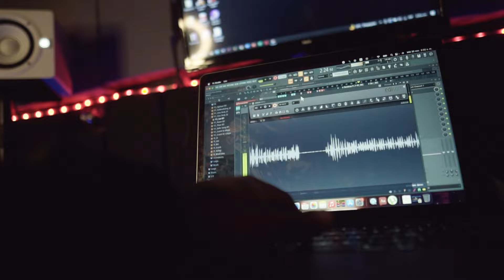MIGUELTOM ❌ DJ EDWIN - MUECA + LOLITA DARKSESSIONS #4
Artista: Migueltom HD
Video & Iluminacion: Huella Films
Edicion De Video: DJ Edwin X Huella Films

Contacto.